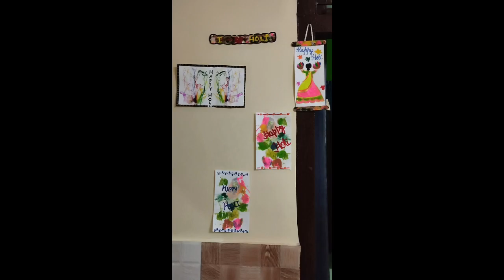Holi craft idea /Holi activity for kindergarten/ Easy holi craft